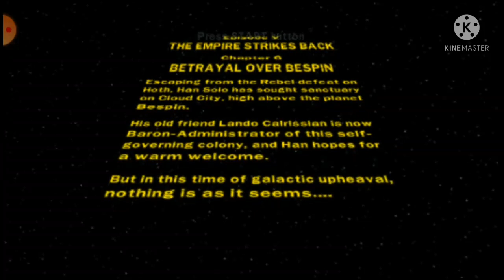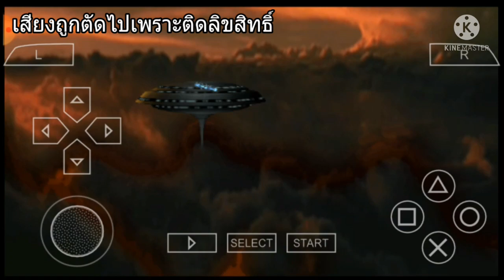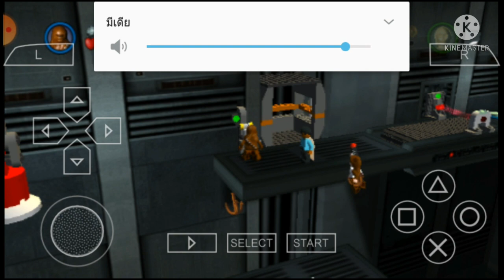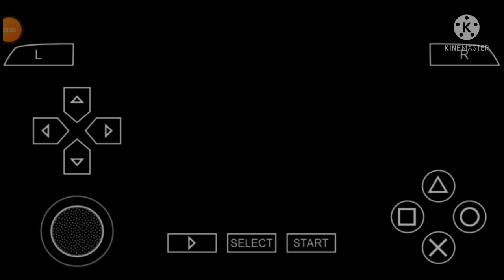LEGO Star Wars The Original Trilogy [PSP] EP.15